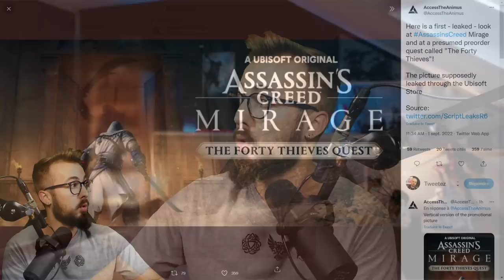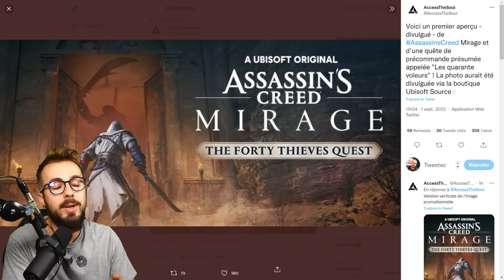Un PREMIER VISUEL d'ASSASSIN'S CREED MIRAGE à LEAK ! 💥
Ca ne s'arrete plus, encore un leak pour Assassin's Creed Mirage. Via l'Ubisoft Store, une image du prochain jeu de la licence à fuité, nous laissant apercevoir notre prochain protagoniste (Basim ?) ainsi que son arsenal.
Ca vous hype ? Dites le nous en commentaire.

🎥Tournage : F3urst
💻Montage : F3urst